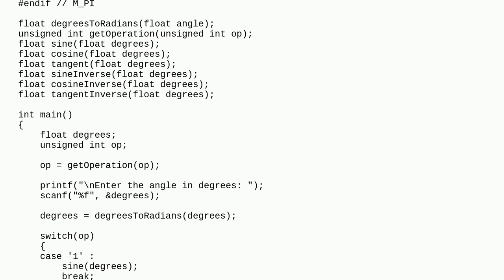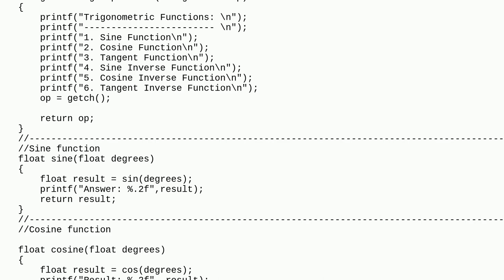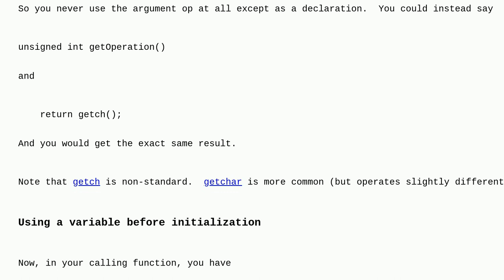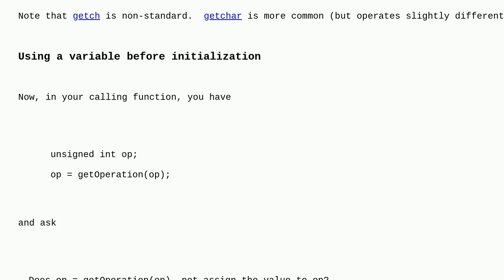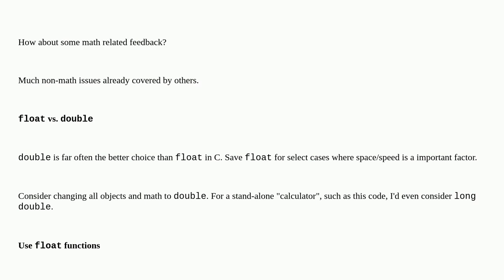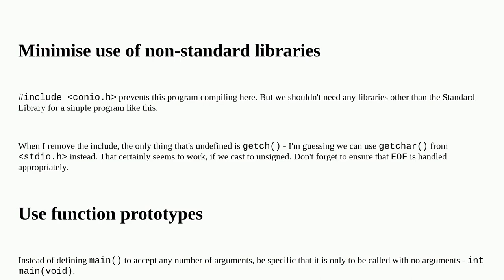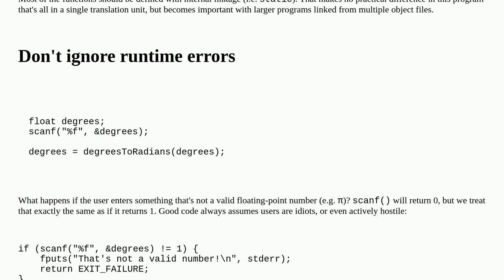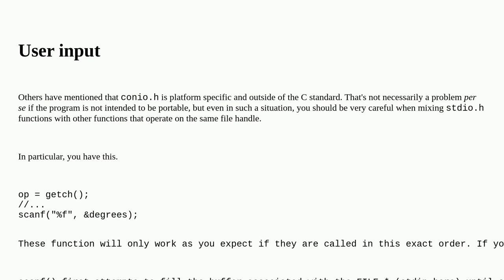Codereview: Trigonometric functions calculator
Trigonometric functions calculator

A special thanks goes out to the awesome community

  c calculator beginner